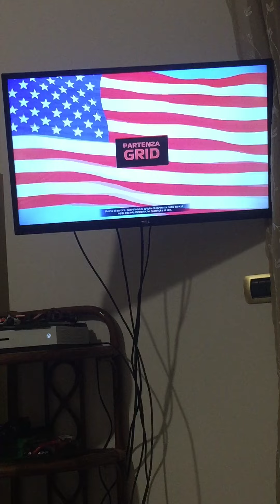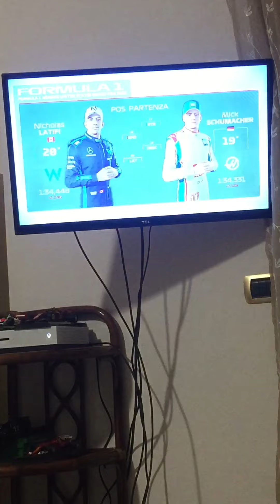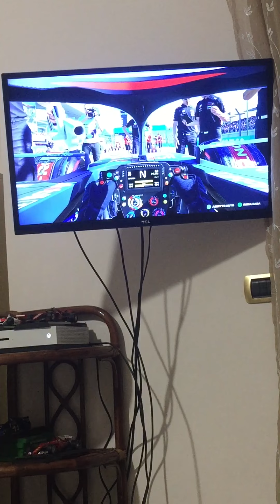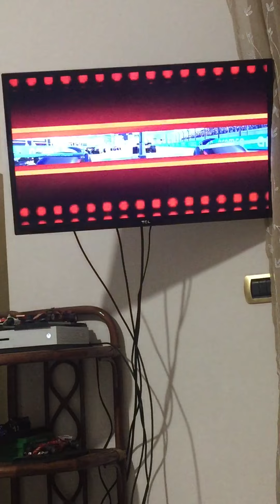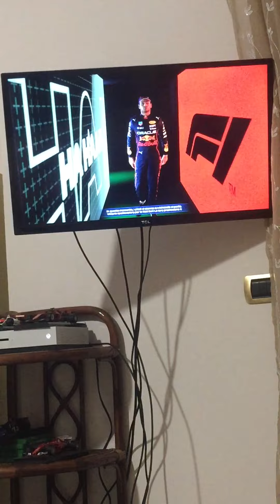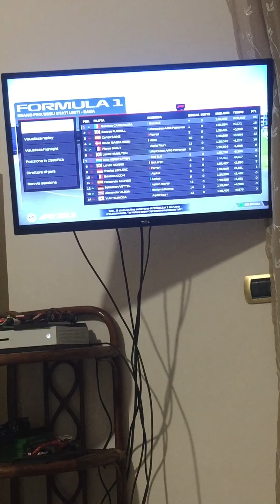F1 22 CARRIERA # 10 GRAN PREMIO DEGLI STATI UNITI UN’OCCASIONE D’ORO